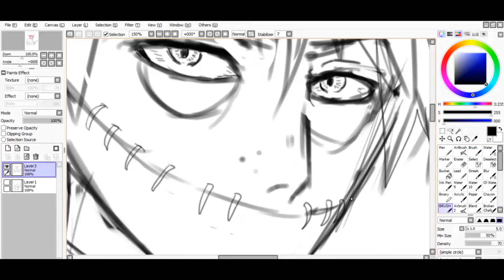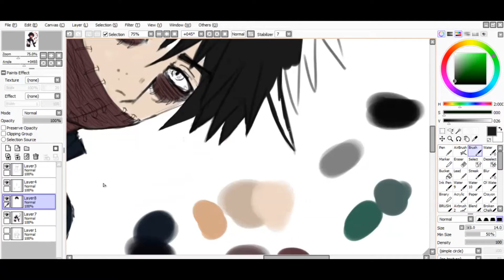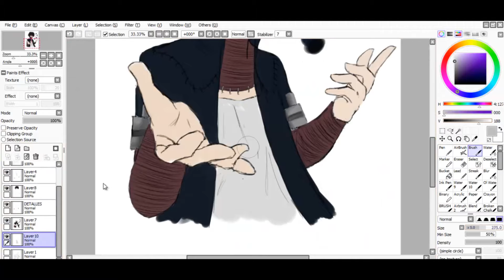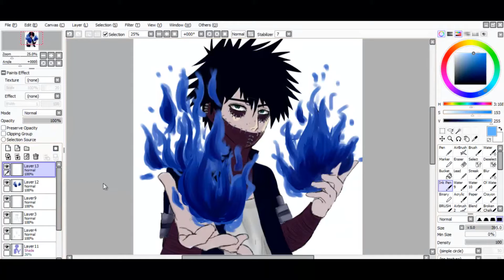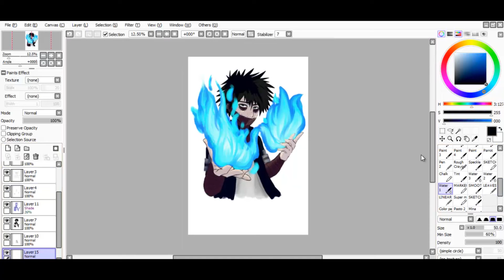SPEEDPAINT | DABI - Boku no Hero Academia fanart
Hello everybody!
This is the process of a Dabi's fanart from Boku no Hero Academia. Hope u like it!

[INFORMATION]
-Make my Story, original by Lenny Code Fiction.

*SOFTWARE:
-Paint Tool Sai 1
°For recording: Camtasia Studio 8.
°For editing: Sony Vegas Pro 11.